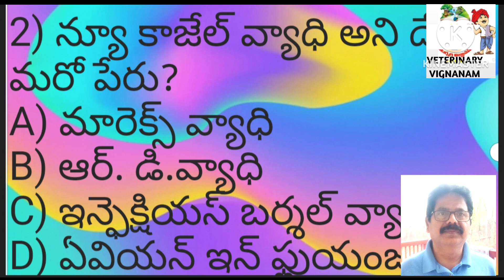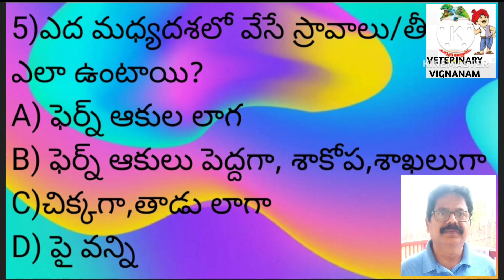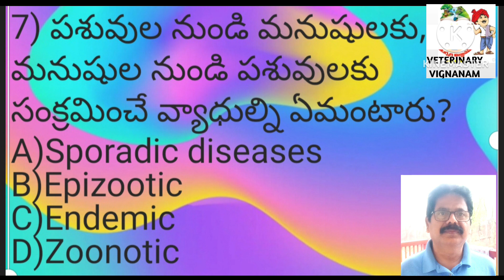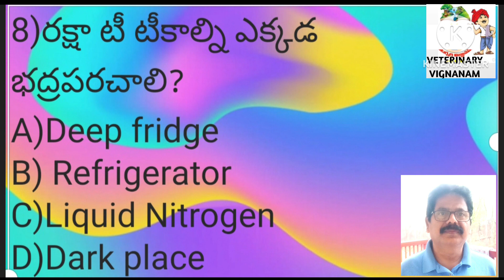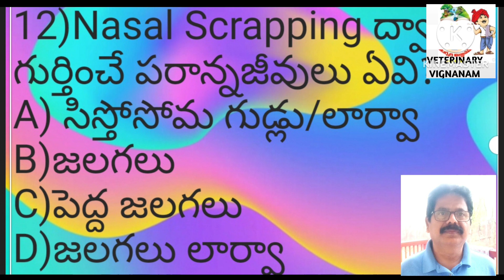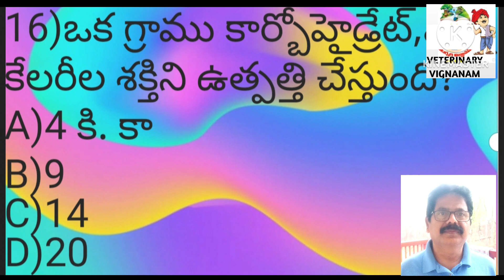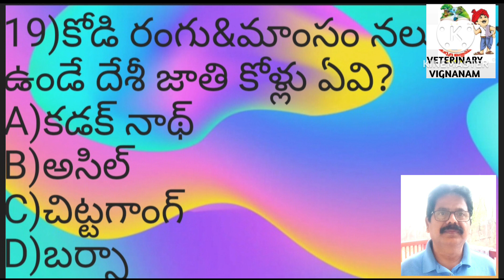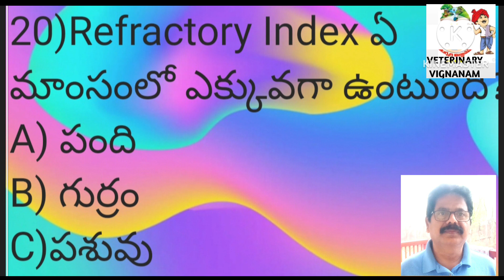VeterinaryVignanam/AnimalhusbandaryAsst posts/modelQuestion Paper19byDrChRamesh,VeterinaryVignanam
veterinary vignanam
veterinary vignanam yt channel in telugu
govt jobs
Dr Ch Ramesh
B)ABOUT VIDEO:
ఈ వీడియో మీకు సరిపోను సమాచారం/విజ్ఞానం అందిస్తుందని నా నమ్మకం.
 D)LINK OF YT CHANNEL:
E)NAME&ADDRESS OF CREATOR:
[11/08, 12:46 am] Dr Ch Ramesh:
 F)LINKS: